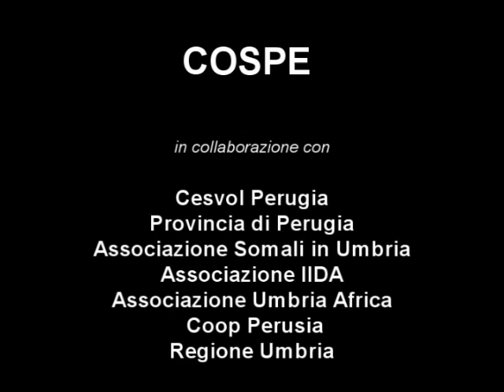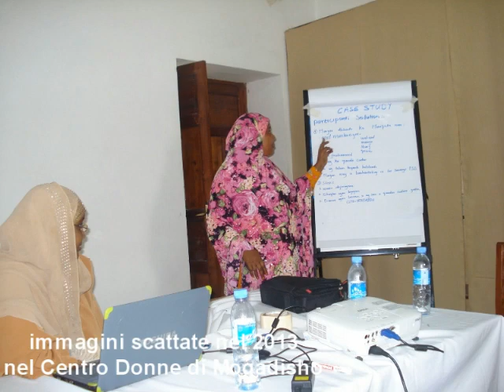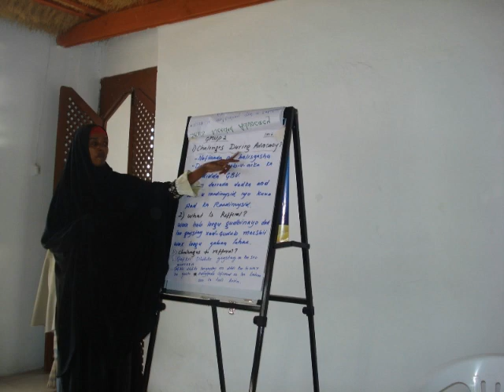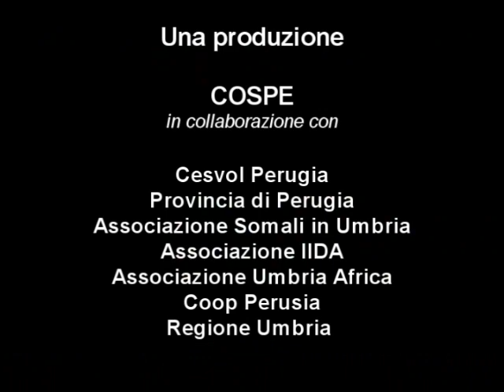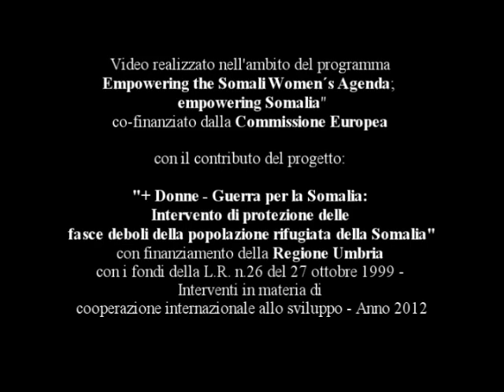Più Donna, meno Guerra. Esperienze al femminile in Somalia.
Racconti, testimonianze e storie al femminile dalla Somalia.
Una produzione COSPE, in collaborazione con CESVOL e Regione Umbria.
Interviste, riprese e montaggio a cura di Jonathan Ferramola.